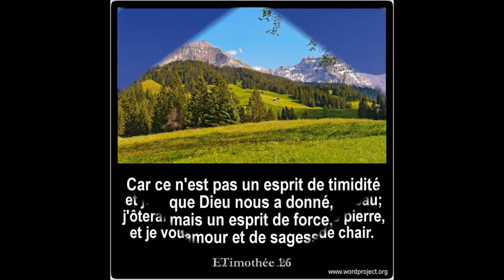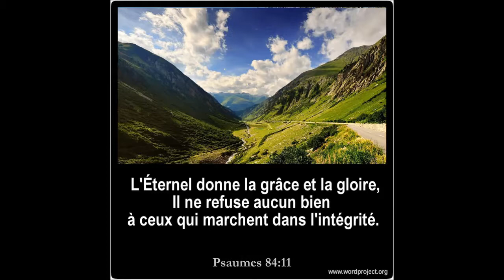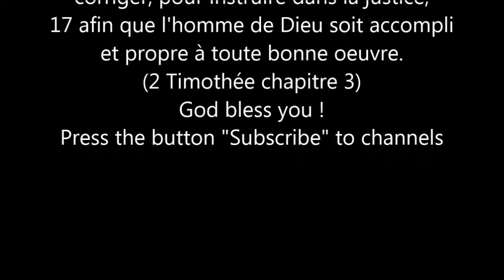[63] 2 Jean, Full , [French Holy Bible - Louis Segond] La Bible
[63] 2 Jean,  Full
NOUVEAU TESTAMENT O.T. (NEW TESTAMENT)

[French Holy Bible - Louis Segond] La Bible
Au commencement, Dieu créa les cieux et la terre.
[Genèse chapitre 1:1]
Il tient dans sa main l'âme de tout ce qui vit, Le souffle de toute chair d'homme.  [Job chapitre 12:10]
De David. L'Éternel est ma lumière et mon salut: De qui aurais-je crainte? L'Éternel est le soutien de ma vie: De qui aurais-je peur?  [Psaumes chapitre 27:1]